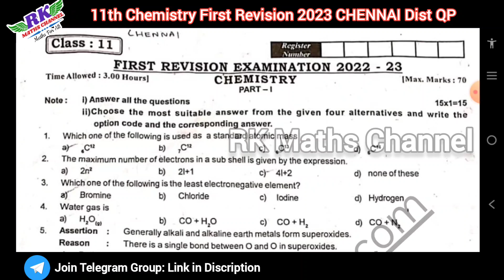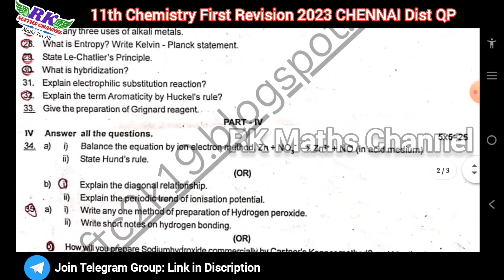TN 11th Chemistry|First Revision Exam 2023|CHENNAI District Question Paper 2023